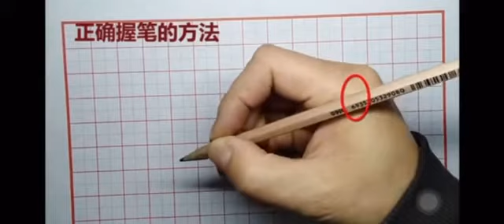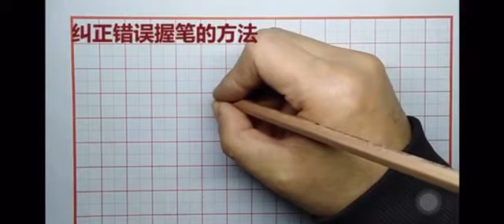正确的握笔方法 | 硬笔书法 | 轻松学汉字 | How to write Chinese for kids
你的👍是对我们最大的鼓励
Leave us a Like 👍 if you enjoy our content!

❤️微信公众号:  IDOL爱哆中文
❤️小红书：IDOL爱哆中文
握笔方式✍🏻️是幼儿学习写字的第一步